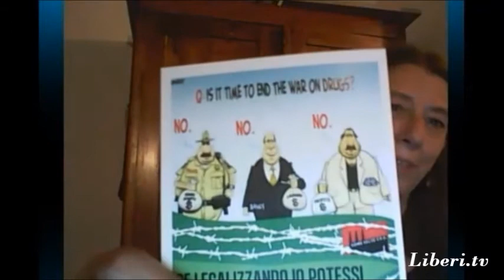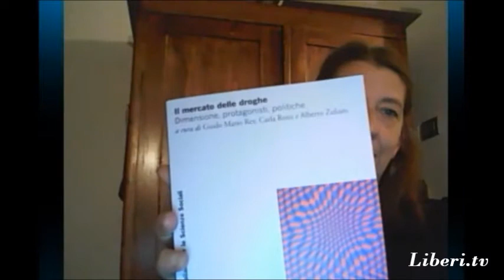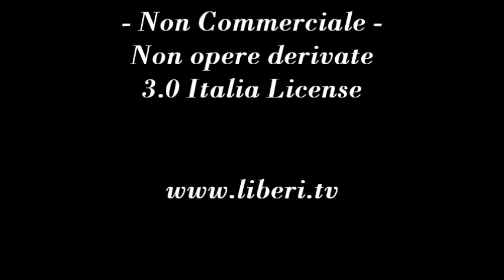Leggera Euforia - Notizie e approfondimenti dal mondo Antiproibizionista, di Claudia Sterzi 12/10/12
- Leggera Euforia 12 ottobre 2012.
Notizie e approfondimenti dal mondo Antiproibizionista, di Claudia Sterzi.